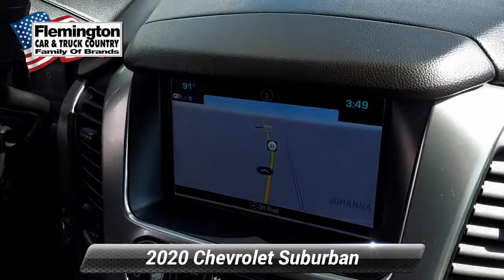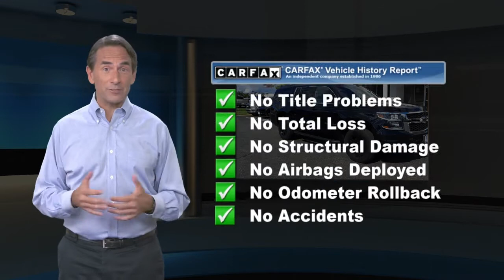Used 2020 Chevrolet Suburban LT, Flemington, NJ J18298A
BACK UP CAMERA, ONE OWNER, CLEAN CARFAX/NO ACCIDENTS REPORTED, REMAINDER OF FACTORY WARRANTY, 4X4, Suburban LT, 4D Sport Utility, EcoTec3 5.3L V8, 6-Speed Automatic Electronic with Overdrive, 4WD, Black, Black Leather, 2 Front Frame-Mounted Black Recovery Hooks, 2-Speed Active Electronic AutoTrac Transfer Case, 3.42 Rear Axle Ratio, Black Tubular Assist Steps, Front & Rear Black Bow Ties, Hill Descent Control, Navigation System, Off-Road Z71 Suspension Package, Skid Plate Package, Unique Z71 Midnight Grille, Wheels: 18" Black Painted Aluminum, Z71 Front Lower Black Fascia, Z71 Midnight Edition, Z71-Specific Grille Design, Z71-Specific Rubber Floor Mats w/Logo. 2020 Chevrolet Suburban LTRecent Arrival!

[RLVID:2840:86462a3f0cfcaa4c:a2d71a7bb08a8036:1]